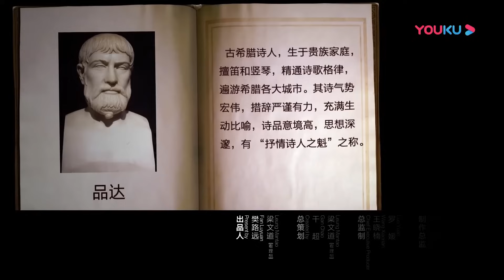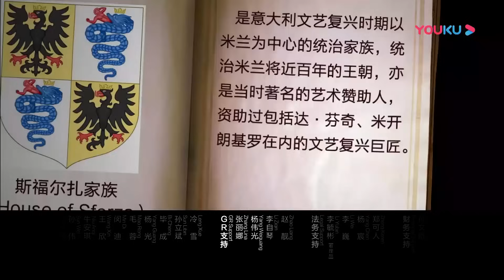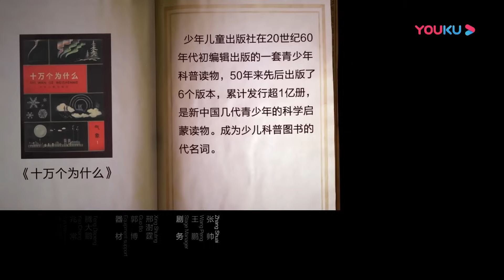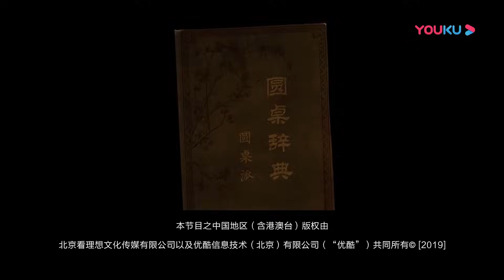想提前退休，要先赚够450万 ？你能做到吗？实现财务自由的第一步，是控制欲望！圆桌派